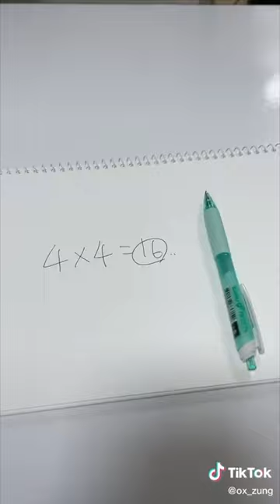Expectations vs Reality!! Mama Save Me | Funny Mama Boy Ox Zung Tiktok Videos 🤣🤣🤣